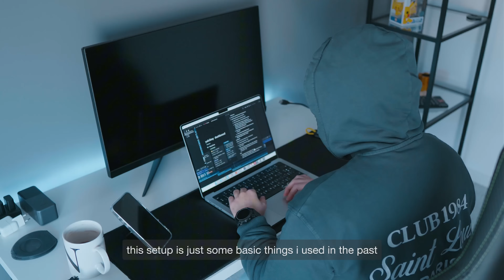going away for the weekend with a new steam deck oled ☁️🍁 | gaming vlog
im going away for the weekend with my new steam deck oled to see if i like it more than my nintendo switch. i visit my family and recharge away from the city 🍁

benq docking station DP1310 (US)
razer deskmat
razer viper v2 pro
yunzii keyboard
steelseeries headphones
yeelight LED lights
switch (mine is not in stock)

’glisten’ by ‘massobeats’
’midnight bliss’ by ‘moavii’
‘gingersweet’ by ‘massobeats’
’holiday’ by ‘lukrembo’
‘daydream’ by ‘massobeats’
also
’the kid laroi - not fair (ft. corbin)’ by zeuz makes music

00:00 preview
00:27 best handheld ever made
01:39 steam deck oled unboxing
03:11 essential accessories unboxing
04:49 weekend getaway
05:28 fresh perspective, autumn vibes
07:40 upgrading my space
08:57 hades 2 the way it’s meant to be
09:39 vid edits, family time
11:40 am i replacing my switch oled